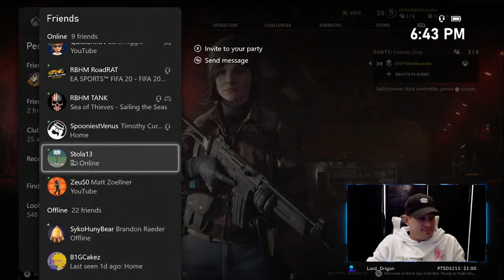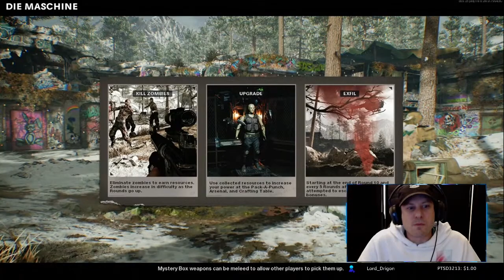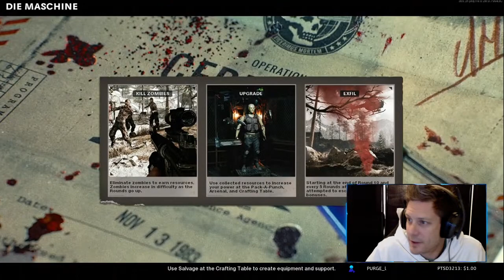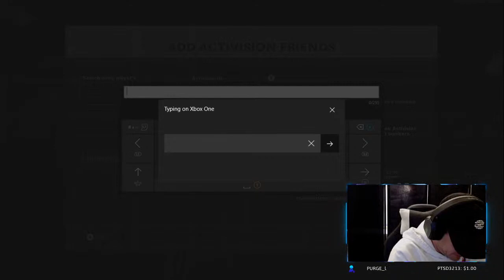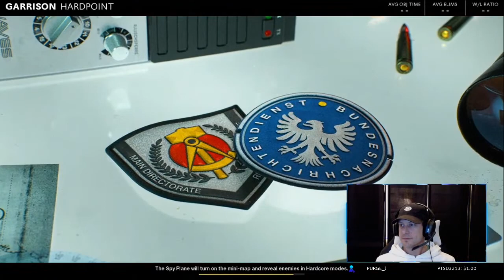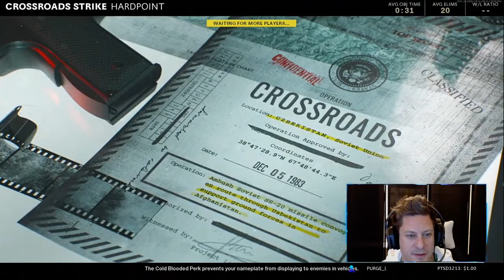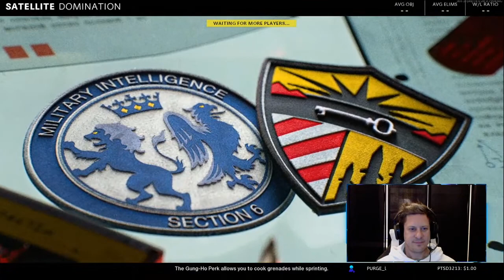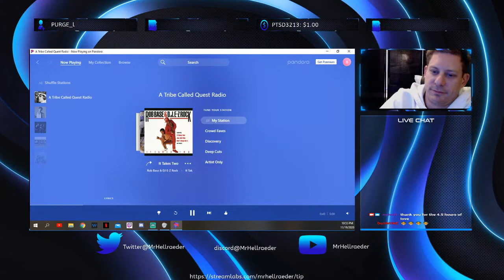Beers and an Easter Egg? Who Where ok!!